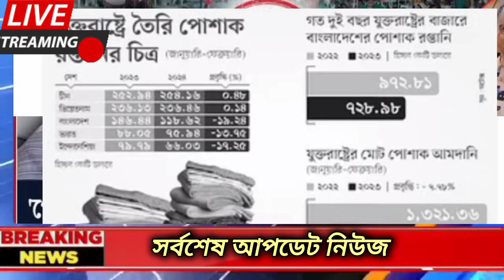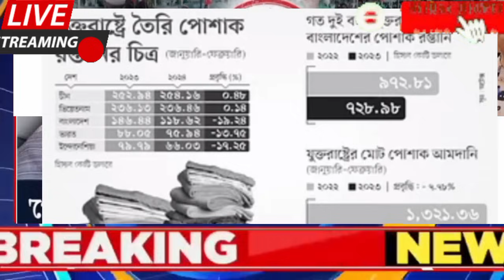Ajker Bangla Khobor 18 April 2024 | Bangladesh letest news | Somoy sangbad news | Bangla news today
Ajker Bangla Khobor 07 April   2024
এইমাত্র পাওয়া Ajker khobor 07 April  2024 |
রাজনীতির খবর আজকের
Bnp news today 2024
২০ তারিখের খবর
৭ই জানুয়ারি নির্বাচন
আওয়ামীলীগের খবর
নিরপেক্ষ সরকারের অধীনে নতুন নির্বাচনের আহ্বান ছয় সংগঠনের
বিএনপি নেতাকর্মীদের মুক্তি
বিএনপির সভাপতি খালেদা জিয়ার মুক্তি
election news today | bd live tv
election 2023
bnpnews today
BNP news
bdnews
bdnews24
নির্বাচন বাতিলের দাবি
৭ ই জানুয়ারি নির্বাচন
নির্বাচনের খবর
নির্বাচনের সর্বশেষ খবর
নির্বাচনের ফলাফল বাতিল
নির্বাচনের ফলাফল
bnp
আসন্ন দ্বাদশ জাতীয় সংসদ নির্বাচন ২০২৪
আসন্ন দ্বাদশ জাতীয় সংসদ নির্বাচন সুষ্ঠু হয়নি
৭ তারিখের নির্বাচনের বাস্তবচিত্র তুলে ধরল সংবাদমাধ্যম ভয়েস অফ আমেরিকা
Ajker Bangla Khobor 06 Feb 2024
এনটিভির খবর
রাতের সংবাদ
রাজনীতির খবর